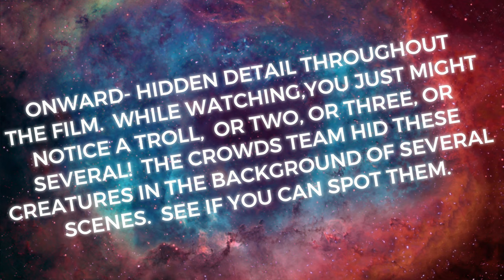Mama J vs Spectre Round 3 (Battle 1) Stop Pop N Roll